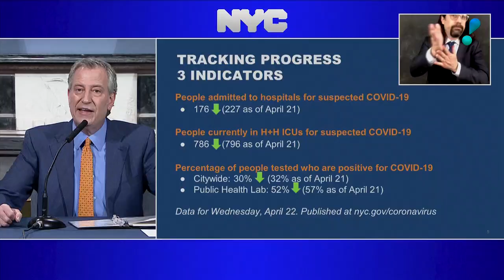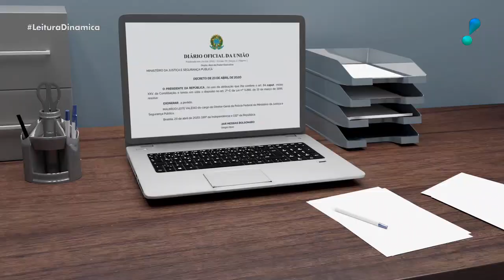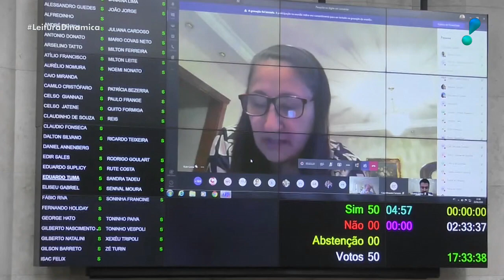Leitura Dinâmica (24/04/20) | Completo